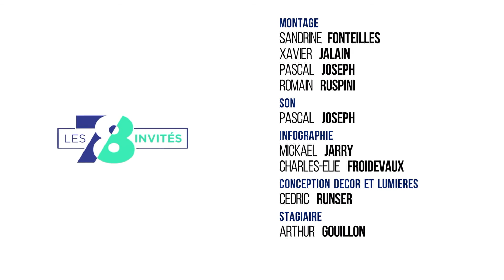7/8 Les invités - lundi 6 février 2017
Culture : Zoom sur Elancourt

Nous recevons Laurent Mazaury,  Maire-adjoint d'Elancourt en charge de la Culture et des Loisirs. Avec lui, nous ferons un point sur la saison culturelle dans la ville, notamment au Prisme et à la Ferme du Mousseau.

Cyclisme : La FFC récompense les élus

Et puis nous avons interviewé David Lappartient, Président de la Fédération Française de Cyclisme. Nous l'avons rencontré lors d'une cérémonie organisée vendredi dernier au Vélodrome de Saint-Quentin-en-Yvelines où plusieurs élus Saint-Quentinois ont été récompensés d'une médaille d'or.